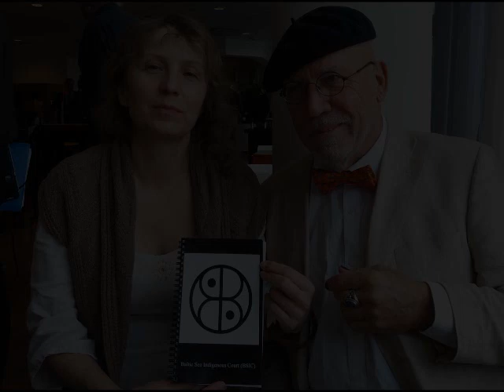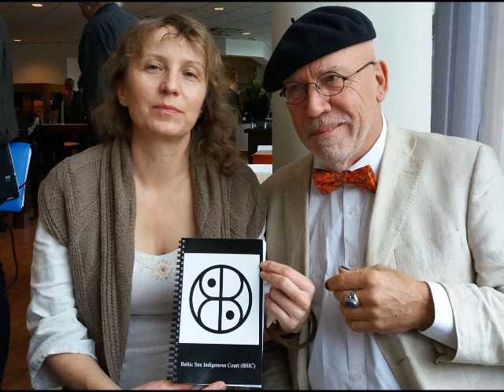Ditta Rietuma: Sweden Nacka Environmental Court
Ditta submits evidence to the Swedish Environmental Court at Nacka, Stockholm, on 8th September 2017.